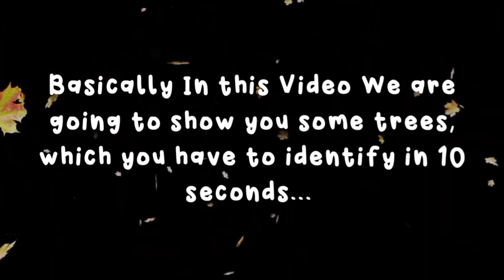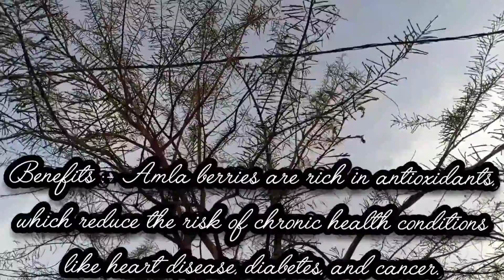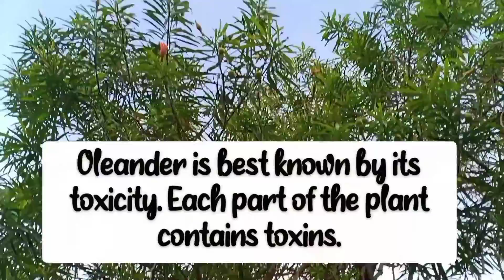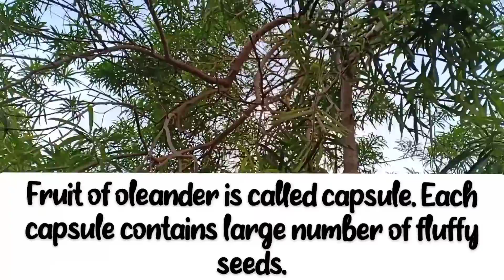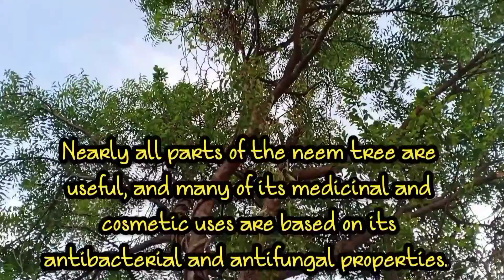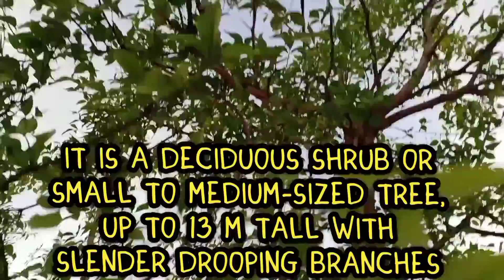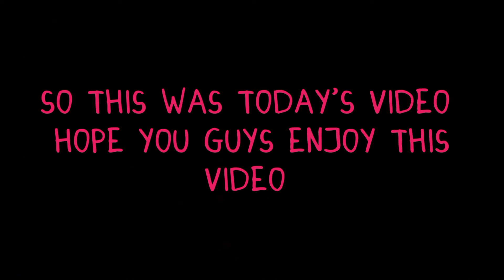Garden Tour Part I | Tree Identification And Facts About It | Increase your knowledge about trees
Hello everyone!!!

Welcome to Garden Tour Part 1
watch this video and increase your knowledge...